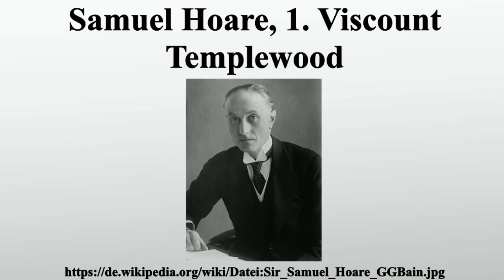Samuel Hoare, 1. Viscount Templewood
Vielen Dank für Ihre Unterstützung:

Samuel John Gurney Hoare, 1.Viscount Templewood allgemein bekannter als Sir Samuel Hoare, war ein konservativer britischer Politiker, der zahlreichen konservativen nationalen Regierungen der 1920er und 1930er Jahre angehörte.Hoare wurde in Harrow und im New College in Oxford ausgebildet.Erstmals in das Unterhaus wurde er 1910 in Chelsea gewählt.

Bild-Copyright-Informationen
Urheber Info: George Grantham Bain Collection (Library of Congress)